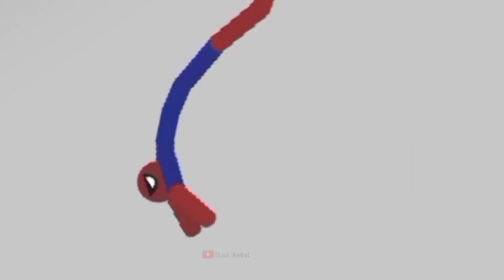8 Min Real Football vs Stickman | Stickman Dismounting funny moments | Best Falls 44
stickman dismounting | big stick vs stick kombat | like a boss compilation